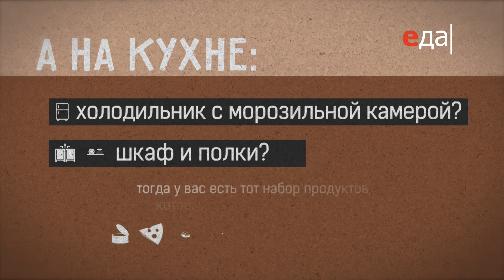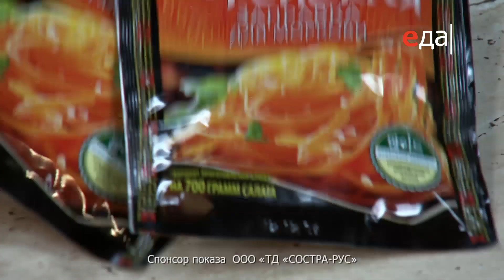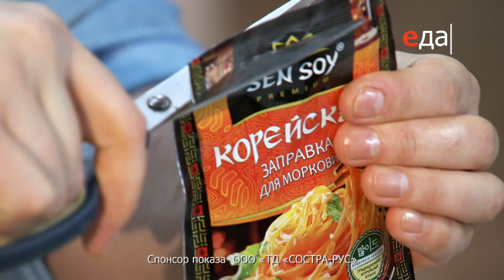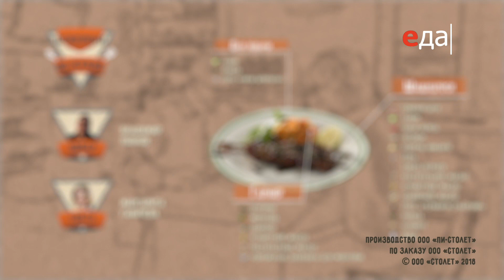Шашлычки терияки из свинины с овощами по-корейски | Дежурный по кухне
Готовим шашлычки терияки из свинины с овощами по-корейски. Ингредиенты, способ приготовления, пошаговый рецепт

О рецепте:
Даже если вам не удалось побывать в Азии, дежурный по кухне Владимир Павлов с лёгкостью перенесет вас в кулинарную Азию. И что удивительно — сделает это быстро, используя вполне доступные продукты!